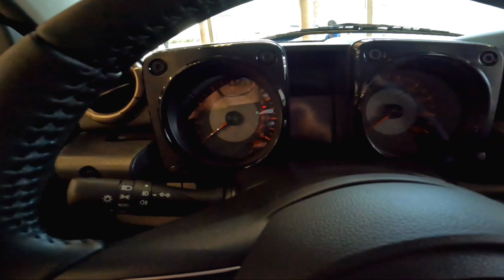suzuki jimny 2022 | suzuki jimny launched date in india | suzuki jimny 2022 price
Queries solved :
1. suzuki jimny 2022
2. suzuki jimny 2022 price in india
3. suzuki jimny 2022 blue colour
4. suzuki jimny 2022 india launch date
5. suzuki jimny pro and cons

Here you find the all New car and bikes detailed review, information and ownership experience.

If you have any queries, suggestions, advice related to channel and videos please comment.